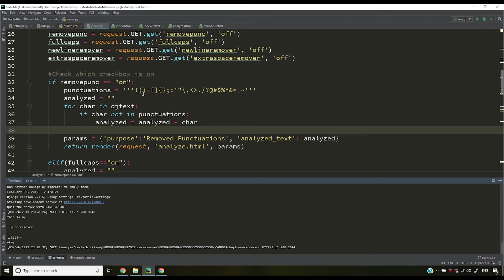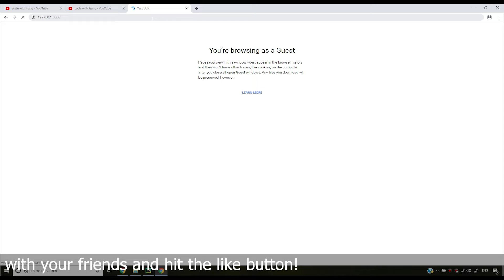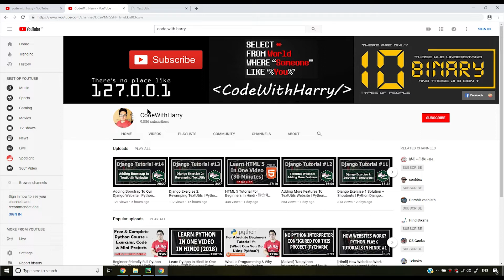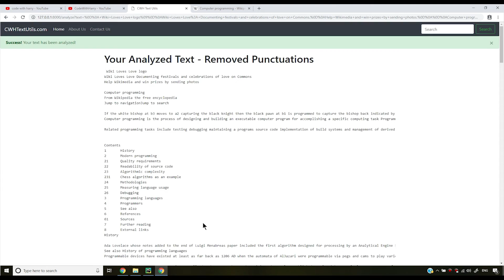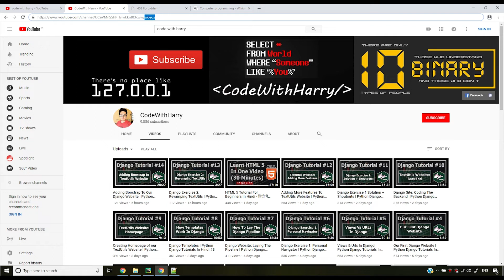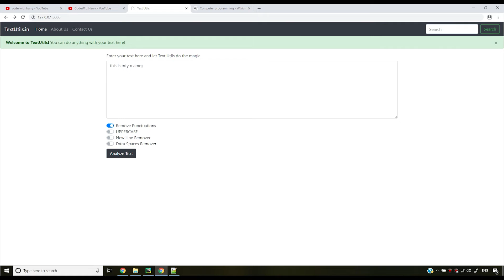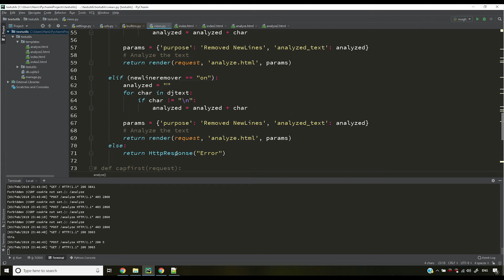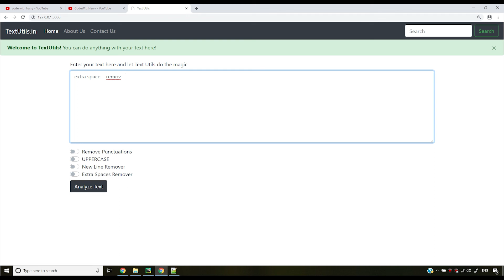Django CSRF Tokens & Post Request | Python Django Tutorials In Hindi #16